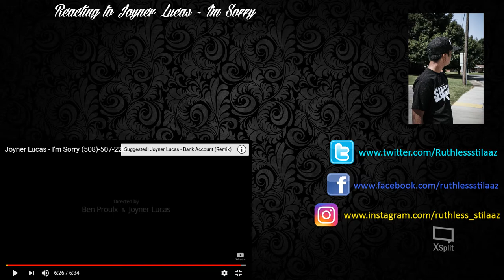Reacting to Joyner Lucas I'm Sorry :(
Why you people on YouTube ask me to watch this, It's Sad
This Video was so depressing to watch to be honest. So sad how every 16.2 Minutes, A lost soul takes their life and throws away so much talent
If you have other React you would like me to do make sure to comment them.

New things coming soon!!!
-Stay Gangsta-
Ruthless Stilaaz